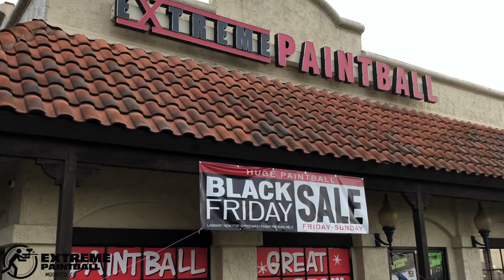Black Friday 50/50 @ Extreme Paintball Store - 2017 All You Need To Know!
Everything you need to know about our Black Friday 50/50 giveaway at Extreme Paintball Store!

The first 50 people in line that spend $50* or more you will get to pick a gift from our tree! Mystery gifts include markers, goggles, loaders, paint, play passes, swabs and much more. Be one of the FIRST 50 on Black Friday!!! Doors open at 7am!

*Excludes Paintball's *Must be 18 or older (or accompanied by an adult) *Spend $50 before tax!

Store Address: Extreme Paintball Store, 3600 Sisk Rd, (Ste 4k) Modesto CA, 95356